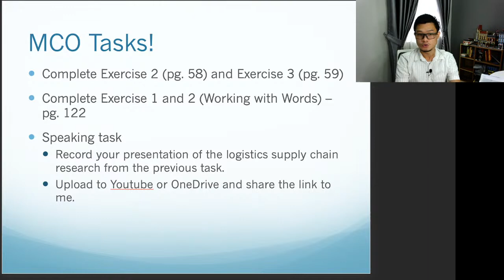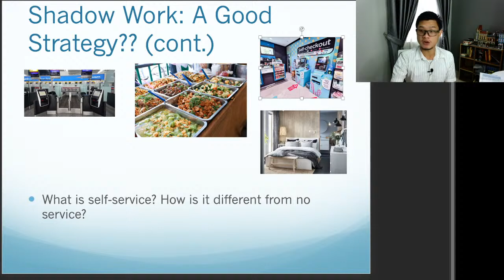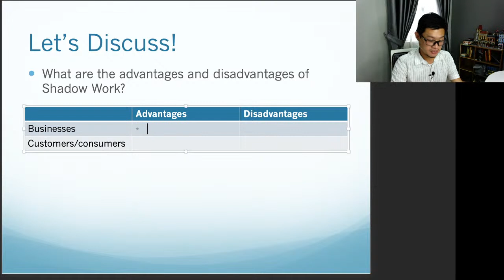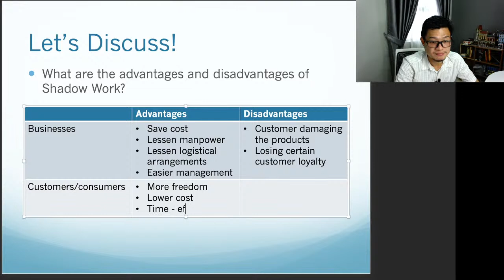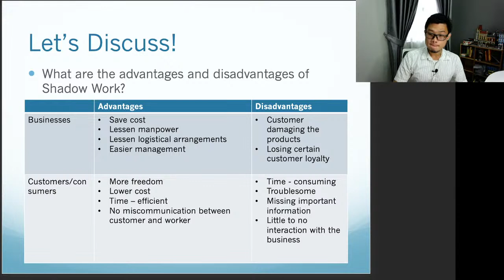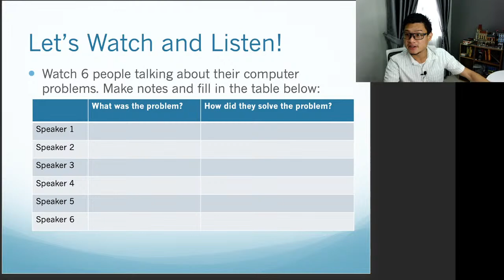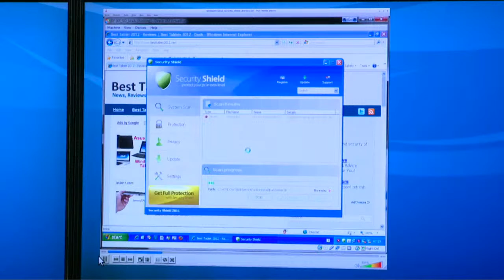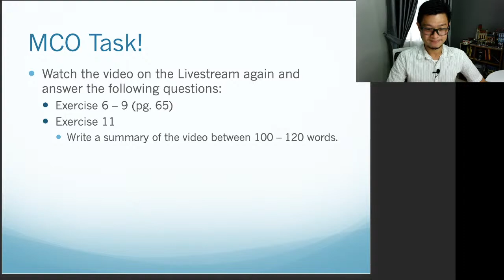VU English for Business Enrichment (Feb 2020) - Lecture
Hey all!!
Welcome to the Lecture Livestream!! As mentioned in the email sent by Ms. Ong, we are required to continue our classes via online due to the current Movement Restriction Order on the current COVID-19 situation. As they always say, the show must go on, so I'll be livestreaming my lectures and will be assigning tasks and some projects for all of you as well.

Enjoy, stay safe and let's cancelcovid19 together!!

And also, any tasks given in this livestream will not have a due date unless stated otherwise.